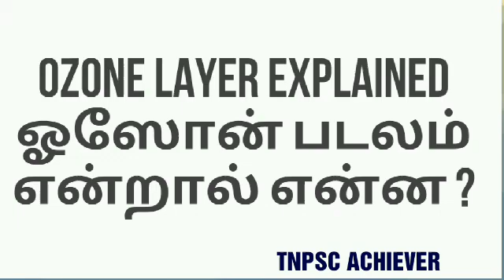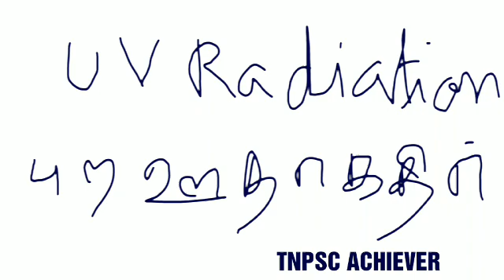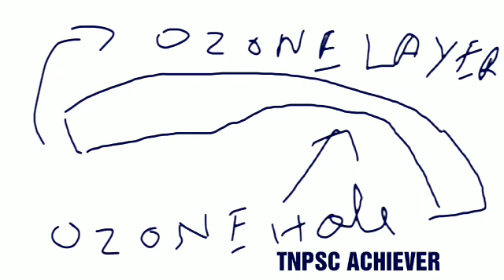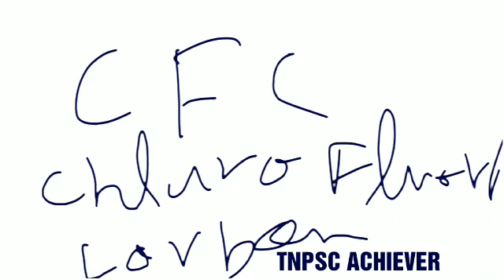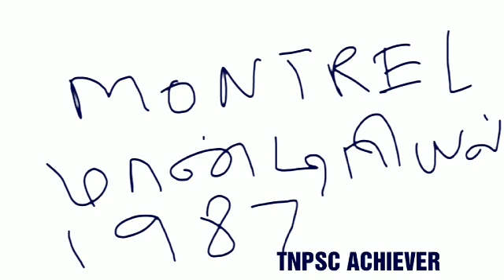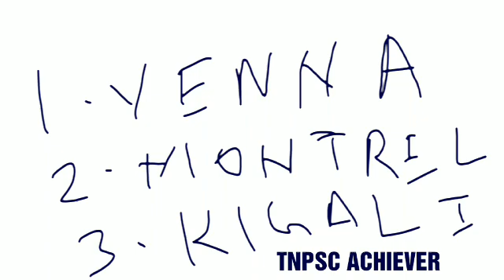OZONE LAYER GEOGRAPHY TNPSC GROUP-2 OT SSC RRB RAILWAYS ALP TET BANK UPSC